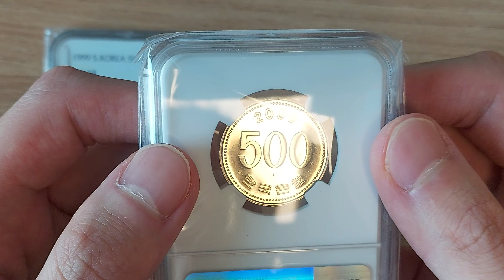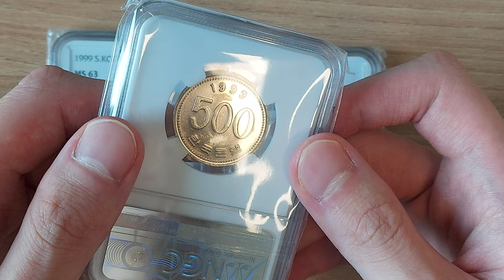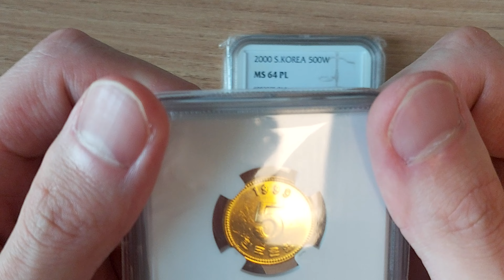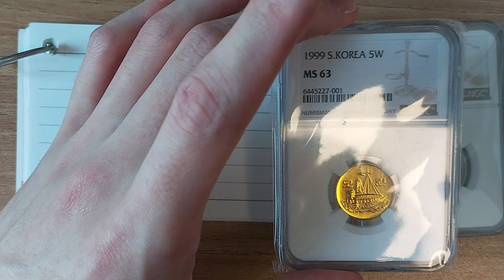1999년 5주 및 2000년 500주 PL 인증주화 영상(+99년 5주 시세 설명)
연휴 잘 보내셨나요~
이번 영상에서는 99년 5주 63등급과 00년 500주 64PL등급을 보여드리겠습니다!
3:53 부터 99년 5주 시세 설명도 있으니 참고하시길 바랍니다^^